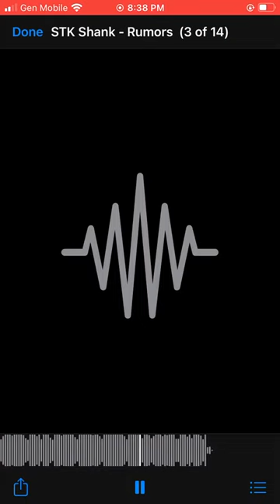SG Shank - Rumors (Audio)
Hardest young nigga yk 😈🐍🦅